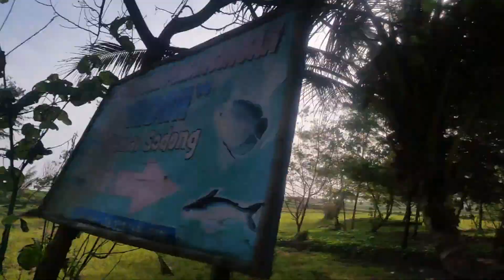Pantai Sodong Cilacap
aduh latepost nih temen2 online,ini si kaka callysta masih umur 3 tahun kurang lebihnya ya teman...main ke pantai sodong ngajak nenek,tante denok sama tante dea teman2,pantai sodong ini lokasinya ada di kabupaten cilacap,kebetulan banget nih pas ke record ada orang bawa sesaji ke laut,pas kita ngobrol ternyata acara syukuran pak lurah teman2...